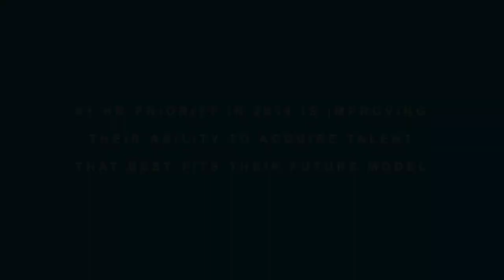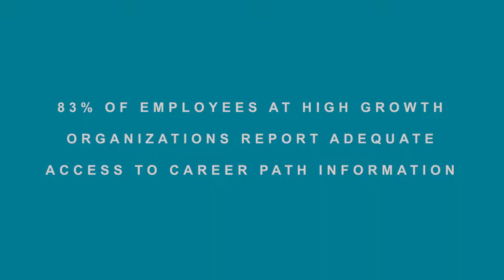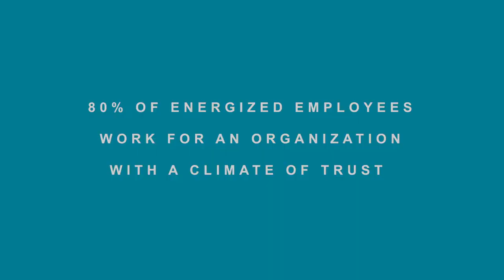Mercer Global Talent Trends 2019 – Curating The Work Environment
Mercer | Mercer Global Talent Trends - Curating the Work Experience

97% of C-suite Executives predict increasing competition for talent.
The way to win in the marketplace is that you get great talent. But how do you get great talent? Well, you acquire them, then you retain them, you keep them excited in the company. Right? How do you do that?  There are usually a few tenants: Why do people stay in companies? Create inspiring leaders, competitive rewards, and obviously interesting work or careers that keep you moving and learning.
#1 HR Priority in 2019 is improving their ability to acquire talent that best fits their future model.
I think one thing we are paying more close and closer attention is the aptitude of the people, because there's no denying the fact employees need to keep upping their skills. I mean, it is just a trend we can't control and challenging part is it's coming to the future. We  have some ideas, but we don't really know what kind of exact skill are needed and sourced  internally. So instead of focusing too much on what exactly is needed, we're trying to look at the people - who has the best aptitude and open to learning new skills.
83% of employees at high growth organizations report adequate access to career path information.
Well, and one of the things that we're looking at in Shell, as we prepare the skills for the future, is how do you have differentiated career pathways, for example, how do you create the value proposition for somebody that wants to be a very deep scientist guru in say, the Geo Science area, petroleum engineering, versus somebody who is in the marketing down retail, commercial type business who had exposure, or the broader profile that they have in their career is perhaps a better model. So fit-for-purpose and, and this is some big, what we call a career differentiation type of model.
80% of energized employees work for an organization with a climate of trust.
We have really focused on bringing an inclusive work environment as a competitive advantage to help our employees feel that they can be their true selves at work. We recognize that people come into our organization at different stages of their lives, with different life experiences, with different backgrounds, and we want to ensure that regardless of that, that we set up the conditions to have their contributions and their talents fully realized.